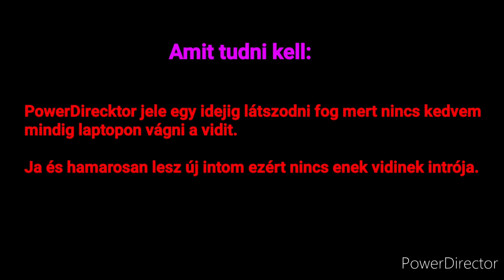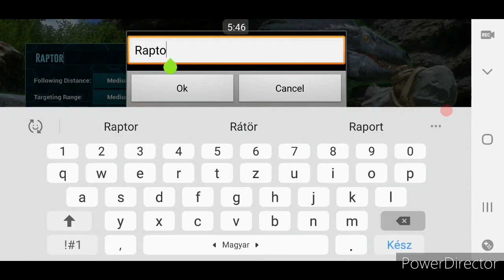Ark mobile 2.0 4.rész: Felkészületlen utazasás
Jap lesz új intrók és új vidik is xd
(Új vidi allat új részek mindenből.)

Ja és nem tom észre vette valaki de tetem be  számotokra 1 új zenét a vidibe amit csak pár napja hallgatok (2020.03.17).